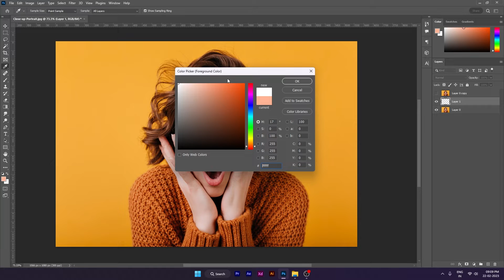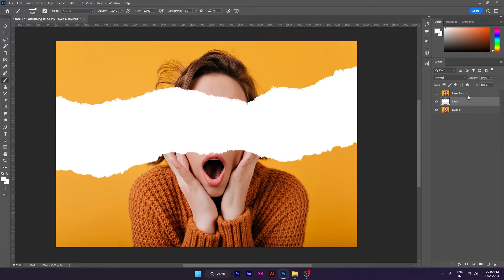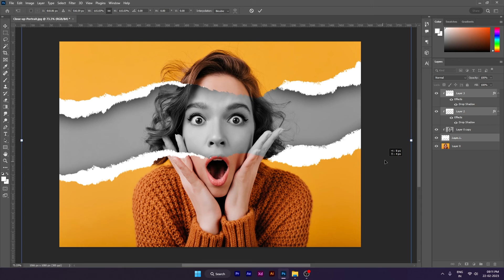Paper Torn Effect in Photoshop | Adobe Photoshop Editing Tutorial in Hindi/हिंदी